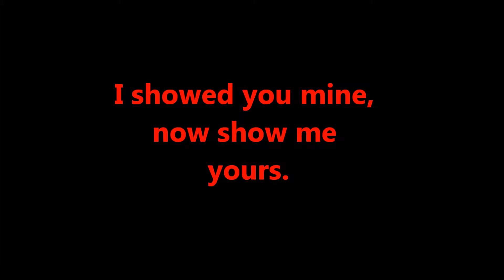Sjuul CNC: Project Eldur